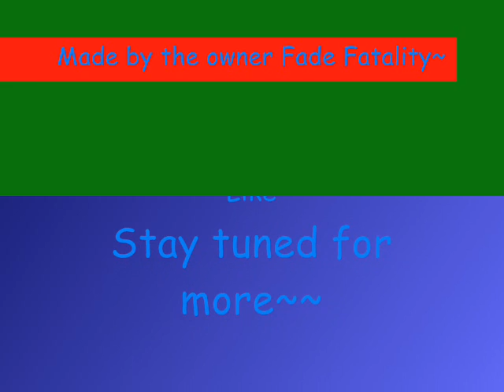Fallen Angel: Isabella Muffy Panda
Song: Nightcore - Out of Control
Made by: Fade Fatality